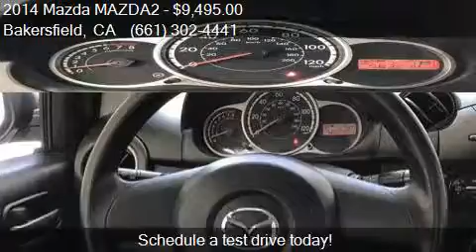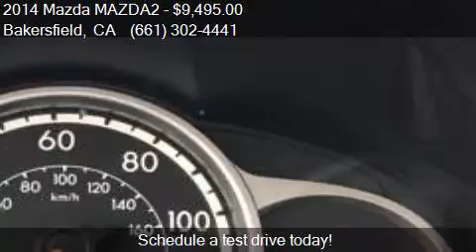2014 Mazda MAZDA2 Sport 4dr Hatchback 4A for sale in Bakersf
This 2014 Mazda MAZDA2 Sport 4dr Hatchback 4A is for sale in Bakersfield, CA 93313 at Bakersfield Hyundai.

Engine: 1.5L I4
Transmission: Automatic 4-Speed
Color: Liquid Silver Metallic
Mileage: 58321
Contact Bakersfield Hyundai 5300 Wible Rd Bakersfield, CA 93313 to test drive this 2014 Mazda MAZDA2 Sport 4dr Hatchback 4A today.